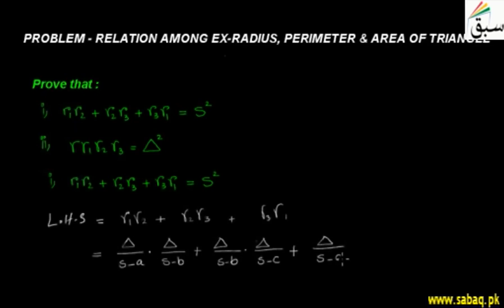Problem-Relation Among ex-Radius, Perimeter & Area of Triangle, Math Lecture | Sabaq.pk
Relation between ex radius, perimeter and area of triangle i.e.,  r?r?+r?r?+r?r?=s² and r r?r?r?=?²
This video is about: Problem-Relation Among ex-Radius, Perimeter & Area of Triangle. Practice tests and free video lectures for Physics, Chemistry, Biology, Math’s, Computer Science, English & more subjects are also available at Sabaq.pk. So, subscribe to Sabaq.pk/Sabaq Foundation now and get high marks in your exams.

CLASSES WE COVER AT SABAQ.PK / SABAQ FOUNDATION:

1. KG
2. Class 1
3. Class 2
4. Class 3
5. Class 4
6. Class 5
7. Class 6
8. Class 7
9. Class 8
10. Class 9
11. Class 10
12. Class 11
13. Class 12
14. Class 13
15. Class 14
16. MCAT
17. ECAT
18. CSS

BOARDS WE COVER AT SABAQ.PK / SABAQ FOUNDATION:

1. FBISE
2. Sindh Board
3. KP Board
4. Balochistan Board
5. Cambridge

STUDY MATERIAL WE OFFER AT SABAQ.PK / SABAQ FOUNDATION:

1. Physics Lectures
2. Chemistry Lectures
3. Mathematics Lectures
4. Biology Lectures
5. English Lectures
6. General Science Lectures
7. Computer Science Lectures
8. General Math Lectures
9. Accounting Lectures
10. Statistics Lectures
11. Advance Accounting Lectures
12. Cost Accounting Lectures
13. Practice Tests
14. Physics Practical
15. Chemistry Practical